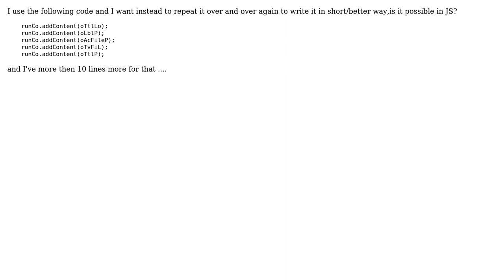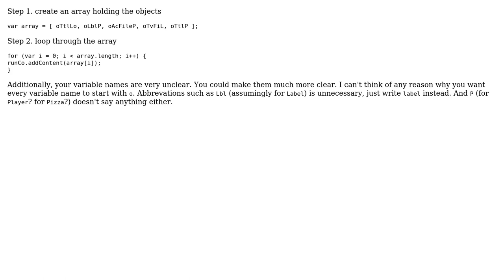Code Review: How to do the same thing for many objects?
With thanks & praise to God, and with thanks to the many people who have made this project possible! | Content (except music & images) licensed under CC BY-SA | Music | Images & others | With thanks to user Simon Forsberg user Jhon D and the Stack Exchange Network Trademarks are property of their respective owners. You are responsible for your own actions.